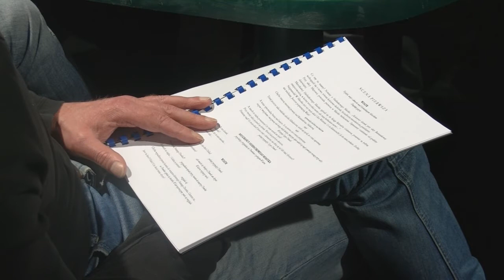Nowy spektakl, nowa aktorka w Nowym Teatrze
W słupskim Nowym Teatrze rozpoczęły się próby do najnowszego przedstawienia. Tym razem będzie to przedstawienie dla młodych widzów „Szary domek” na podstawie książki pod tym samym tytułem.